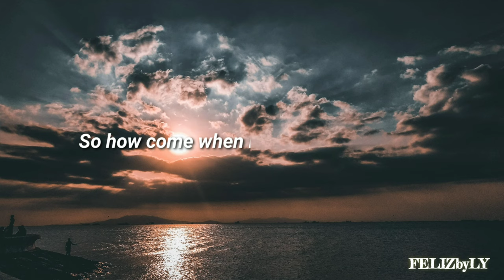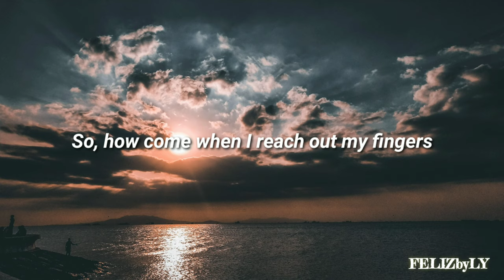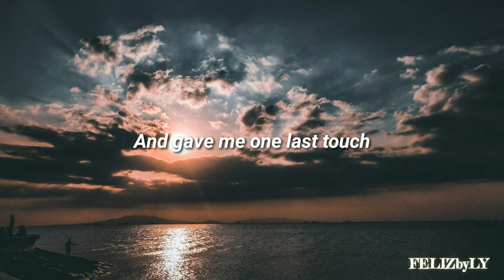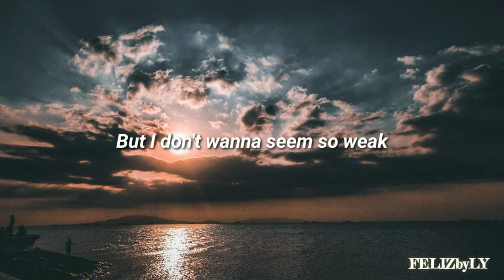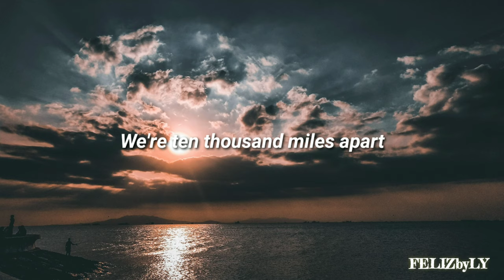Rihanna - CALIFORNIA KING BED (Remix - Slowed + Reverb) Lyric Video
Hands down, this song still remains one of Rihanna's best. The guitar, her voice, the lyrics? The feels just never fails to get to you.

This channel and I do not claim any rights over the song used in this video.

Image, music component edits are mine.

IMAGE taken at Roxas Boulevard, Manila.